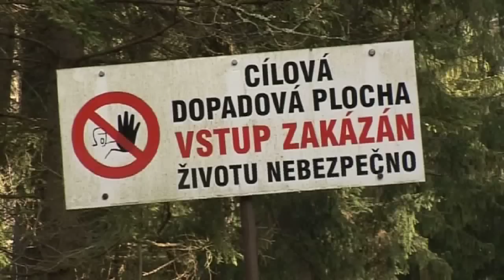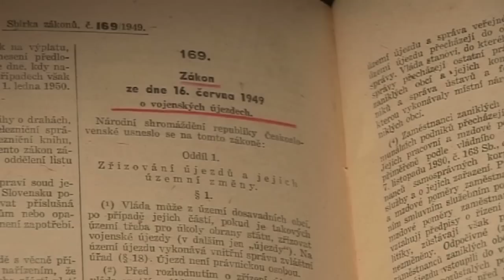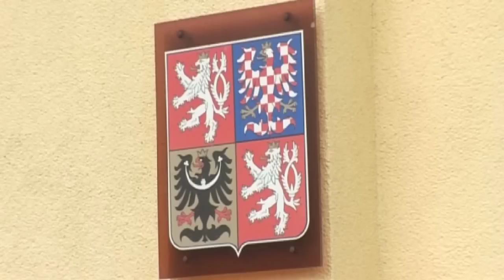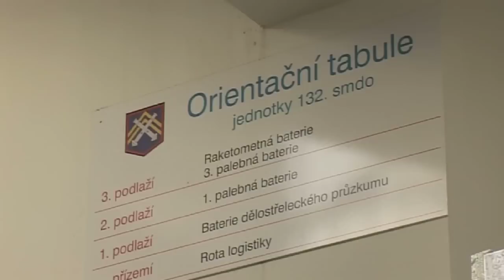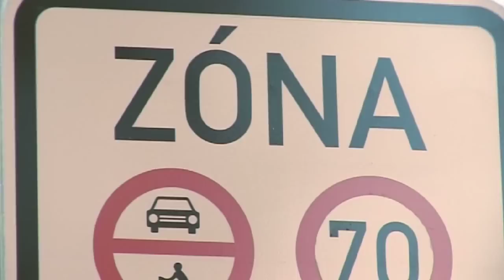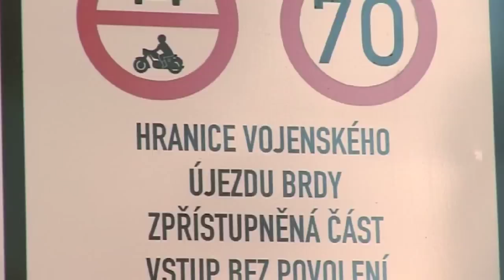Brdy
Dokument o vojenském prostoru v Brdech.